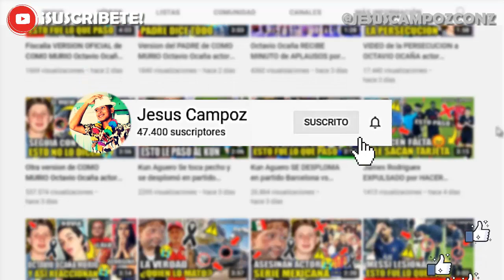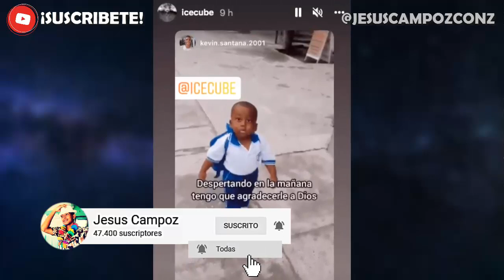Yanfri niño camina como hombre VIDEO VIRAL COMPLETO en Colombia janfry | Ice Cube caminando tiktok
➤ Yanfri niño camina como hombre VIDEO VIRAL COMPLETO en Colombia janfry | Ice Cube comparte caminando tiktok ESTO PASO | Este es Yanfri el niño que se volvió viral en Colombia por su ternura |
janfry el niño chocoano | De Yanfri se sabe que su tío Bernardo Andrés Díaz, influencer conocido como el Venao es quien lo ha hecho popular en redes sociales publicando los videos | yanfri camina como hombre caminando tiktok comiendo y su forma de caminar ice cube meme el niño que camina como hombre musik caracol radio | origen real del video | El pequeño se hizo viral en Tik Tok, red social en la que ya suma 574.000 seguidores en la cuenta @venao2323 sin embargo su fama se ha trasladado a Twitter e Instagram donde hasta el famoso rapero y actor estadounidense Ice Cube lo replicó en sus historias de Instagram / insta storie / stories que fue lo que paso realmente